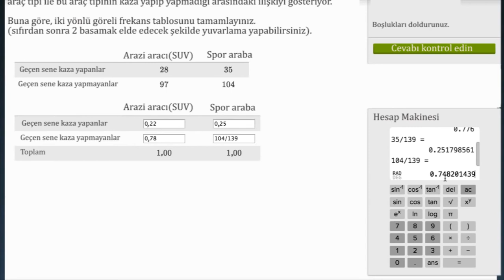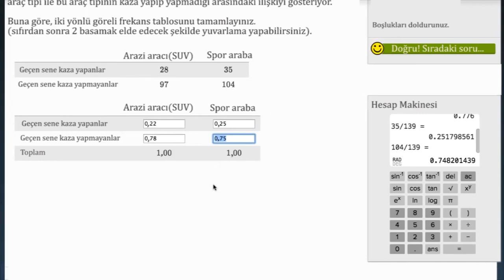İki Yönlü Göreli Frekans Tabloları (İstatistik ve Olasılık)